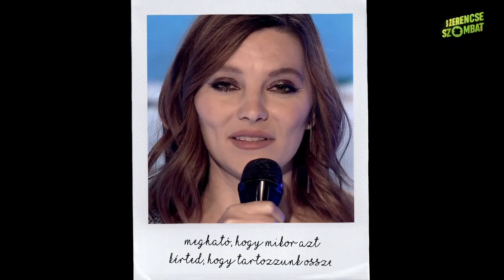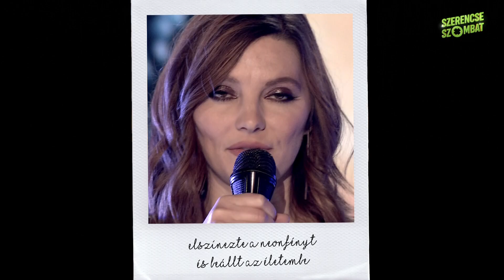SzerencseSzombat - Ív -Tartozzunk össze